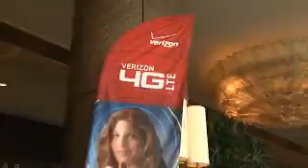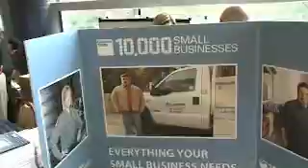Contacto English - February 2013 (Part 3)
Rick Perry